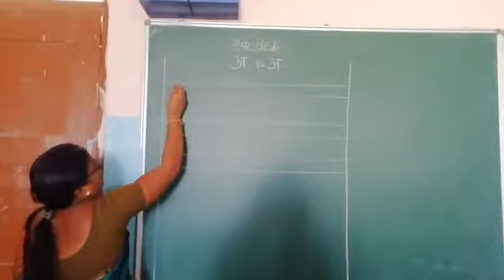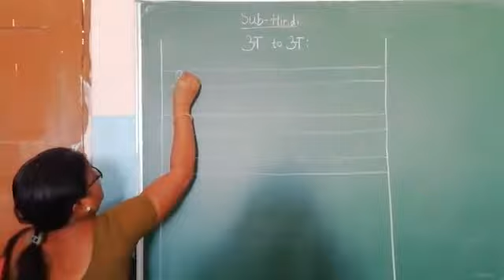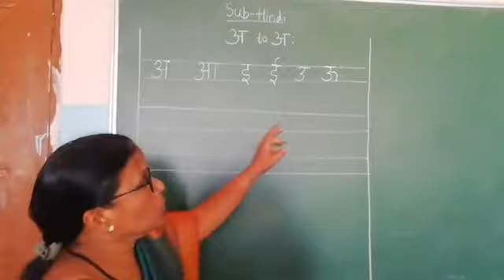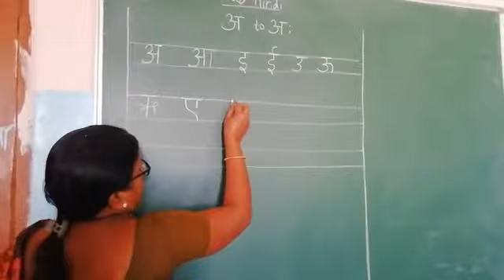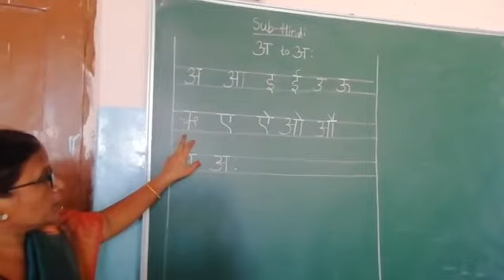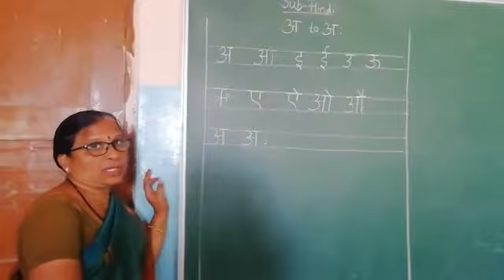हिन्दी स्वर अ से अ:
Class I Hindi Ptd. by Mrs. Jyothi D.